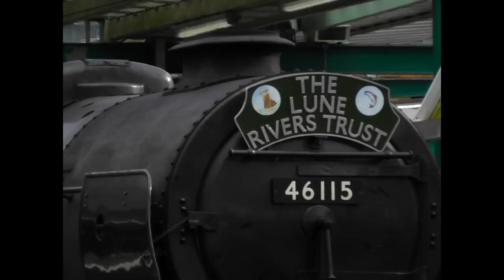Steam 46115 and 45699 at Preston and Carlisle Sat 04 10 2014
46115 Scots Guardsman arriving/departing Preston and Carlisle..Then 45699 Galatea being passed at Penrith and then running round at Carlisle  then 45699 running L/E through Preston on her way back to Carnforth